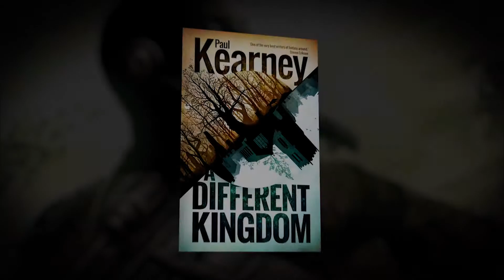James Goss reads from "The Interlude" of Haterz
A blackly comic crime novel about a one-man crusade to rid the internet of haters, flamers, trolls and vaguebookers... even if he has to kill to do it.

Is there someone online who really grates on you? That friend who's always bragging about their awesome life and endlessly sharing tired memes, and who just doesn't get jokes? Look at your Twitter feed: don't you get cross at the endless rage, the thoughtless bigotry and the pleading for celebrity retweets? Meet Dave, a street fundraiser and fan of cat pictures. He's decided that unfollowing just isn’t enough. He's determined to make the internet a nicer place, whatever it takes. When he killed his best friend's girlfriend, he wasn't planning on changing the world. She was just really annoying on Facebook. But someone saw, and made him an offer. Someone who knows what he's capable of, and wants to use him to take control of the darkness at the heart of the internet. And now the bodies – the comment trolls, the sexual predators, the obnoxious pop stars – are starting to mount up...

“Wildly, savagely funny… This book makes me furious. It makes me dizzy. It makes me roar… this book should be SEEN, it should be READ, it is IMPORTANT.” (Russell T Davies)

“Haterz is horribly accurate about the way we live now, and proves that good liberals make the best (and funniest) serial killers. The jokes are smart,the plotting is vicious and the story will shame anyone who’s spent too much time faffing on Facebook. Mr Goss has crafted the first truly mean-spirited internet psycho-satire.” (Christopher Fowler, author of the Bryant and May books)

“James Goss is dangerous. His work makes you laugh one moment then, just as he’s weakened your defenses, he attacks with a killing blow.” (Guy Adams, author of The Clown Service)

“If you’ve ever written anything unwise on the Internet or felt that social media is just too dominant in our lives, this will appeal to you.Partially an angry polemic against the way technology has shaped our worldview,but mostly a very clever social satire, Haterz is a technological thriller that actually understands how the World Wide Web has changed people. Funny, clever and shocking, this book, somewhat ironically,deserves to go viral.” (Starburst Magazine)